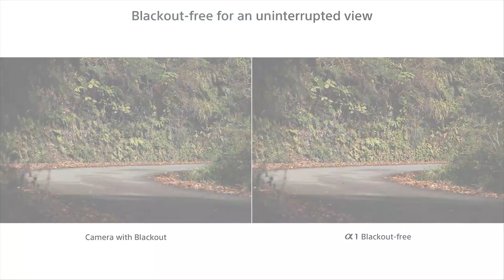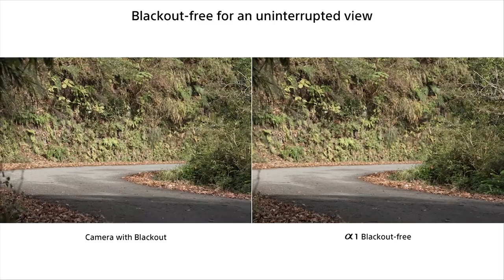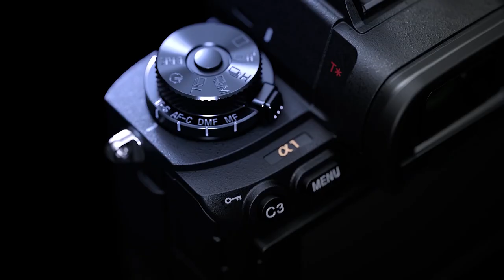Sony a1 Camera Review: Zero Blackout